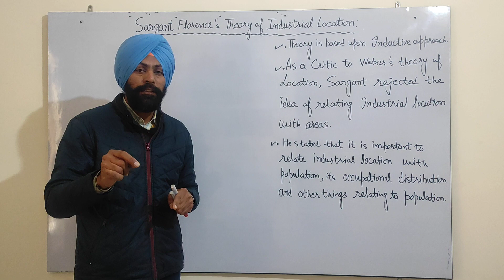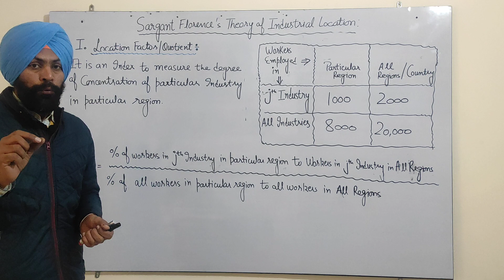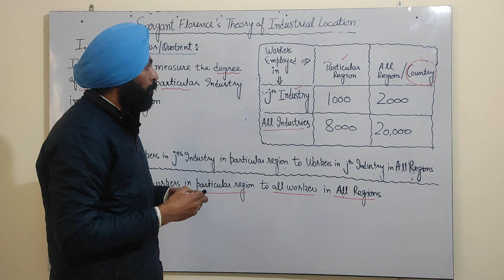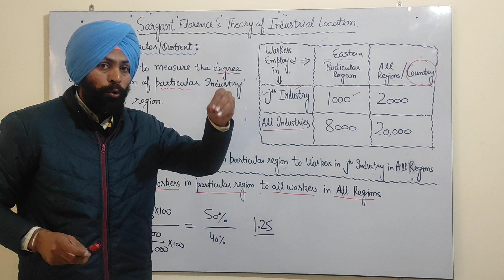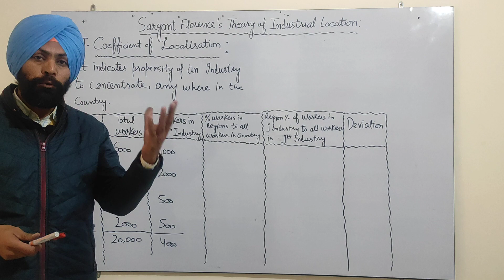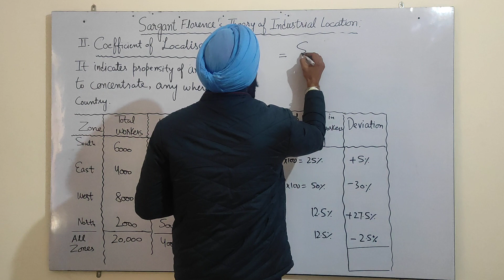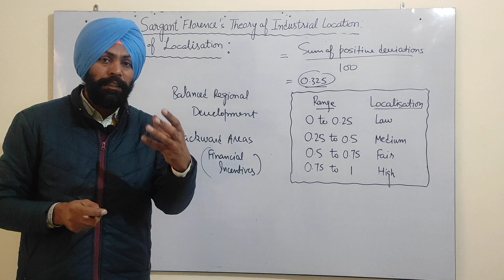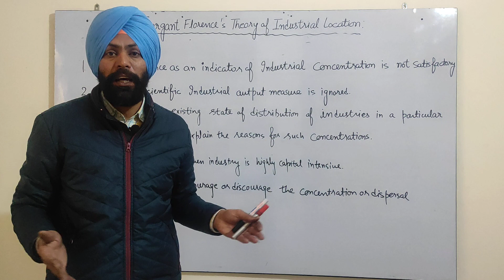Sargant Florence Theory of Industrial Location/haben Sie Classes/ Dr. Harjeet Singh